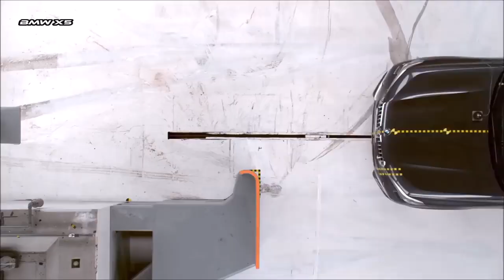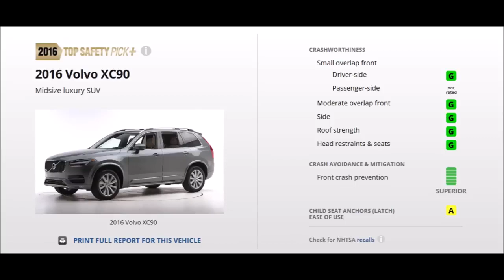2019 BMW X5 vs 2019 Volvo XC90 - CRASH TEST